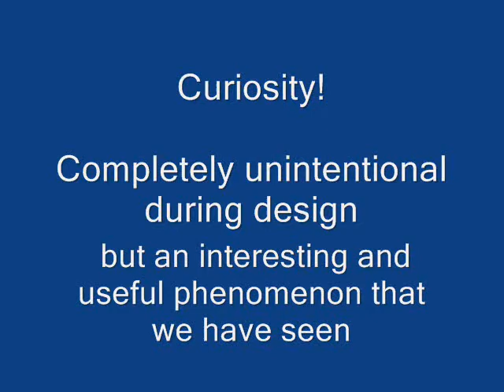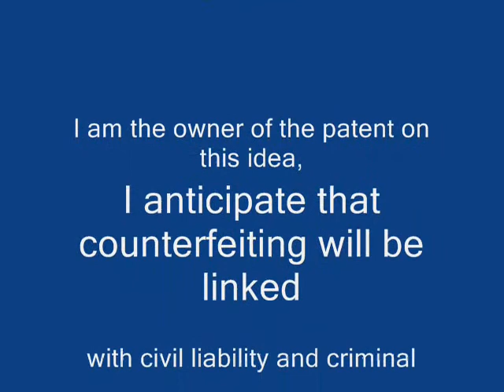Cap with propeller, Czapka ze śmigłem, Czapeczka ze śmigiełkiem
Is your child too reluctantly dressed the Baseball Cap?
There is a way -- make it going to love it.
Or maybe you are looking for an interesting idea for a hilarious gift for a friend from the workshop, school, work?
Popular fairy-tale theme is sure to make you a lot of joy to you, a friend or your child
The perfect unique and hilarious gift!
For both child and adult.
The propeller rotates under the influence of the wind.
Buy winter-save your money, in the spring the price will increase.
These caps over the next 2 years will become one of the most popular sought after themes.
The caps are made in small series after just a few pieces so they are so unique.
Today you can become the owner of one of them!
I am the only manufacturer in Europe ^^
Caps are new, made of cotton, providing good thermal comfort of human head, available in colors: blue, Orange, yellow, green, blue, red, red-and-white, black and white , in one universal size (adjustable by means of a belt.)
Curiosity!
Completely unintentional during design, but an interesting and useful phenomenon that we have seen and which later was tested, is that turning propeller emits a sound that causes the deterrence of bees, wasps, " effectively by reducing the likelihood of your child's bite, or you.

Select shipping: shipping is by priority airmail (is proof of sending)
 for example, the delivery of the consignment to England takes 2weeks
all orders collected within a week I send on Mondays and Thursdays.

I am the owner of the patent on this idea, I anticipate that counterfeiting will be linked with civil liability and criminal.